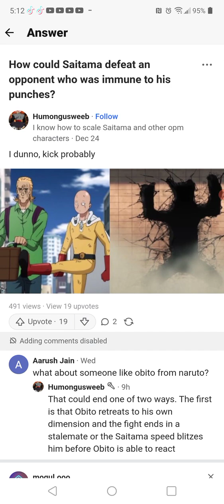How would saitama defeat a opponent who was immune to his punches (One Punch Man)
answering Quora questions